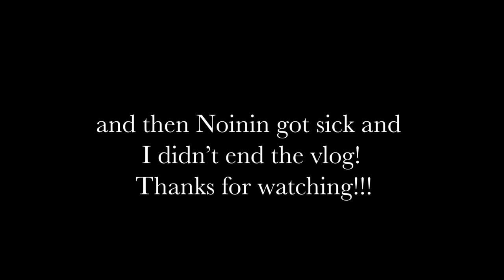Sydney Curry Festival | Family Vlog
We went to the Sydney Curry Festival for a family day out!

Welcome to The Kirrane Family Diaries Youtube channel!
We are an Irish family of four living in Australia, vlogging our adventures and everyday little with our two cute kids!
We would love for you to come along on our journey with us!

I film on a
Canon EOS M100

and a GoPro 3

Here is the link to the shop if you would like to check it out